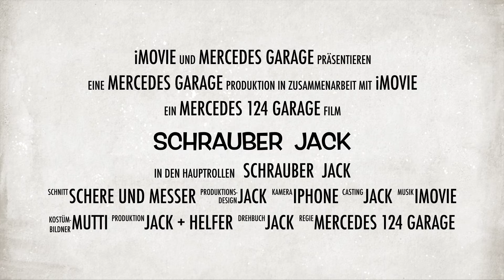Scheinwerfer reparieren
Scheinwerfer zerlegen und reparieren. Hier erfährst du alle Einzelheiten zu diesem Thema.
Schrauber Jack

▬▬▬▬▬▬▬▬▬▬▬▬▬▬▬▬▬ Produkte ▬▬▬▬▬▬▬▬▬▬
W201 Scheinwerfer rechts
W124 Scheinwerfer links + rechts (Set)

Meine Werkzeugempfehlungen:

PROXXON 18-teiliges Werkzeug-Set mit Stahlkasten
PROXXON 24-teiliges Werkzeug-Set mit Stahlkasten
PROXXON Innen- und Außen-TX 24-teiliges Werkzeug-Set
PROXXON 65-teiliges Werkzeug-Set mit Stahlkasten
PROXXON Maulschlüsselsatz, 15-teilig, 6 - 21 mm

Für dich verändert sich der Preis nicht, du unterstützt aber dadurch meinen Kanal.

W124 Dichtung Scheinwerfer: